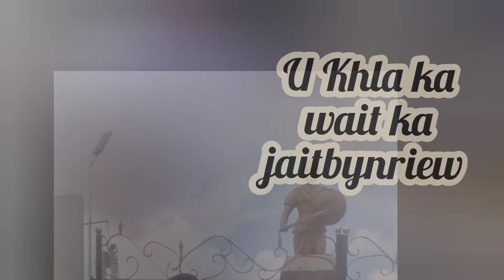Ka dur mot U Tirot Sing Syiem ha Mairang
Khasi status
# Tirot Sing Syiem